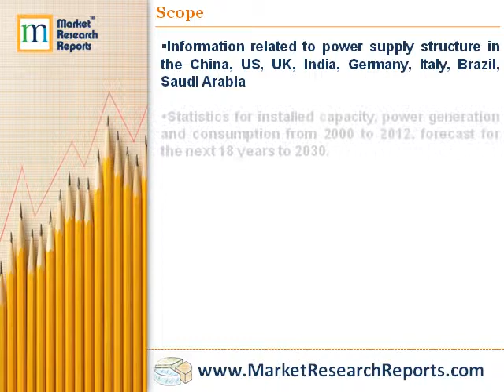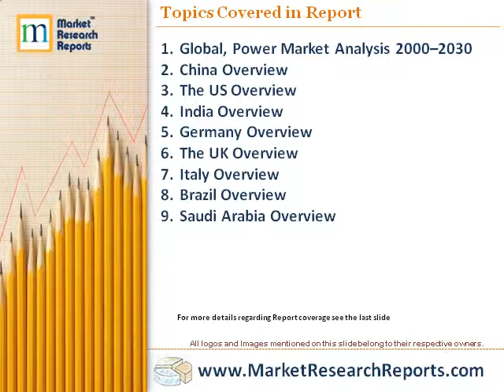Power Market in China, US, India, Germany, UK, Italy, Saudi Arabia and Brazil to 2030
Market Research Reports, Inc. has announced the addition of "Power Market in Key Countries (China, US, India, Germany, UK, Italy, Saudi Arabia and Brazil) - Capacity, Generation, Regulations Opportunities and Challenges to 2030" research report to their offering.